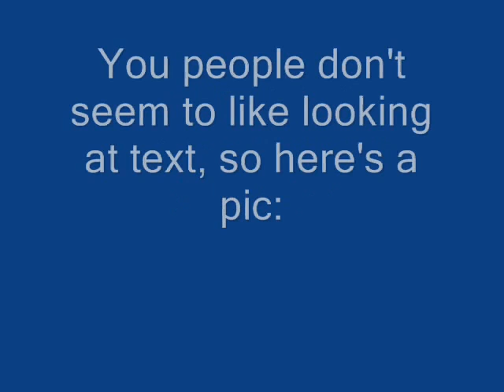Infected Mushroom-Cream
I can't seem to find this mix on here myself, so I thought I'd upload it myself.